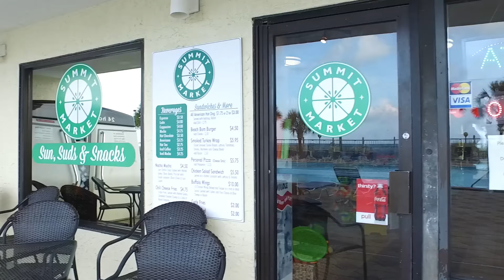Panama City Beach Florida - Caron's Condos - The Summit 808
Emerald blue waters, white sand beaches, perfect sunrises, giant clear pools, parasailing, snorkeling, relaxing and more.